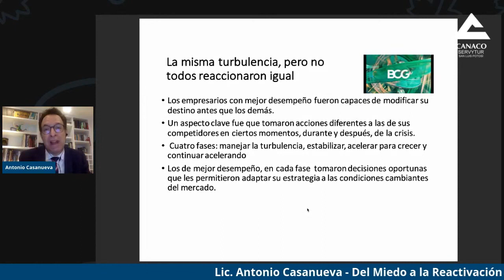“Tenemos que aguantar como robles”: director IPADE Guadalajara.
SLP.- Ante la crisis, la clave para el empresariado sería la resistencia.

Compañías fueron estudiadas por una firma ante la compleja situación de 2008 y las que mejor desempeño mostraron habían adecuado sus estrategias al entorno cambiante.

El Dr. Antonio Casanueva Fernández -Director del IPADE, sede Guadalajara- se refirió a la crisis registrada en la década de 1990 y el conocido “error de diciembre”.

Ello, en el marco de la conferencia “Del miedo a la reactivación económica”, que impartió como parte del evento “Te mueves o te mueres”; impulsado por la Cámara Nacional de Comercio (CANACO).

Aseguró que el empresariado está llamado a la acción.

Sostuvo que en este momento no importa la rentabilidad de las organizaciones, sino pensar en tener una caja con la que se afronte todo.

Tras sobrevivir, los negocios tendrían que reinventarse.
Casanueva Fernández recordó que las compañías deben generar valor económico, humano y social agregado; además permanecer en el tiempo.